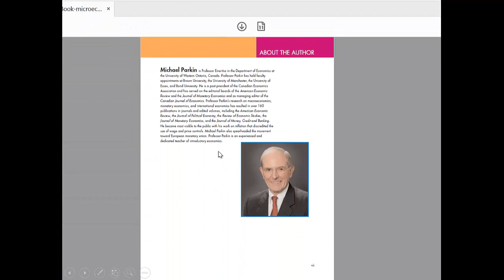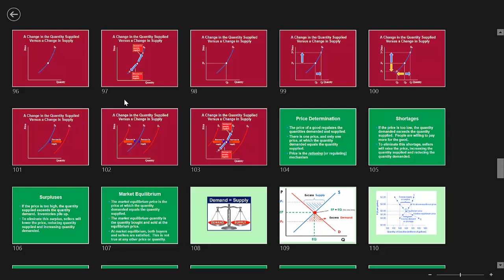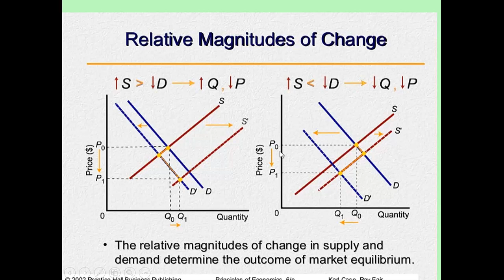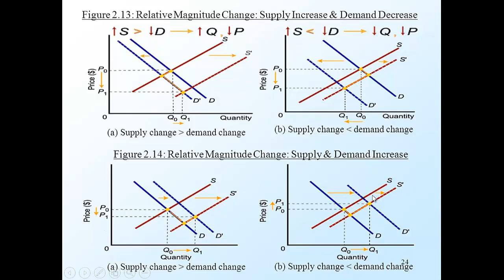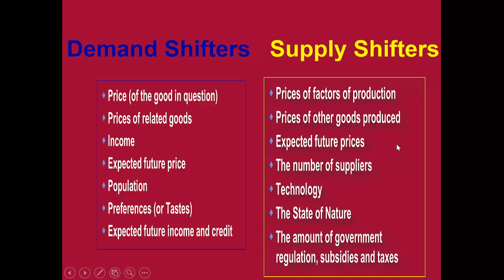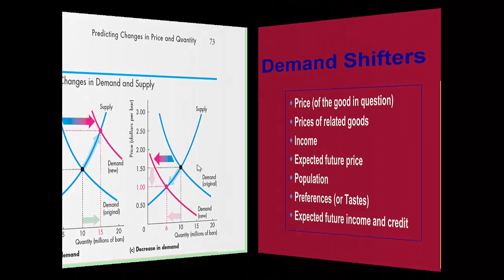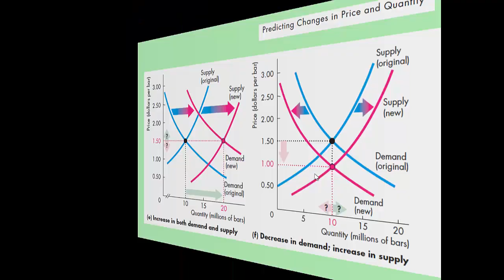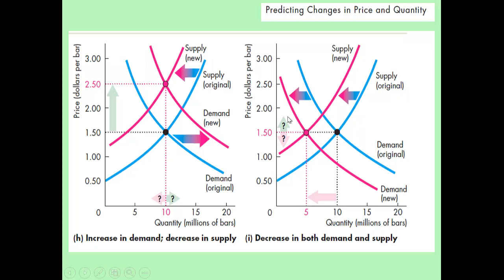Casharka 26aad All Possible Changes of Supply and Demand Chapter 3 Microeconomics